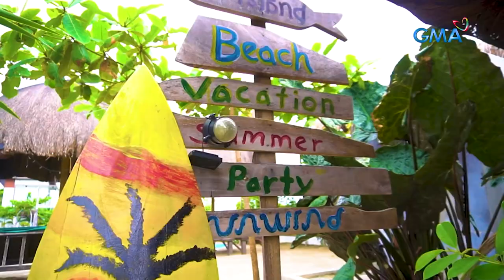White sand beach sa gitna ng palayan?! | AHA!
Aired (May 21, 2023): Halina't bisitahin ang isang white sand beach na nasa gitna ng palayan?! Saan nga ba ito matatagpuan? Panoorin ang video.